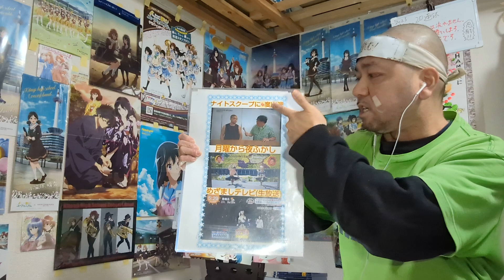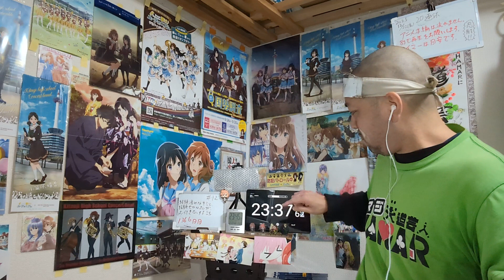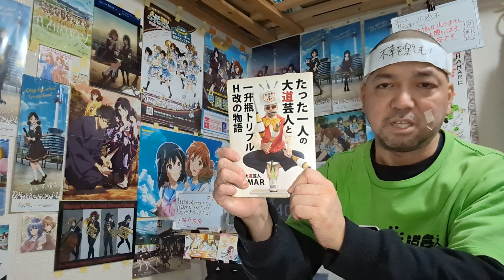経験済みなキミと、経験ゼロなオレが、お付き合いする話。 12話 最終回 リアクション KIMIZERO ep12 reaction 同時視聴 反応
経験済みなキミと、経験ゼロなオレが、お付き合いする話。 12話 最終回 リアクション です！

2022年9月1日から各地方都市で放送中！

2019年7月18日に発生した京都アニメーションの事件を機に｢響け！ユーフォニアム｣を見た事で地元民として衝撃を受けてアニメにハマり半年間はユーフォを何度も見ました！
1日も休まず投稿中です！